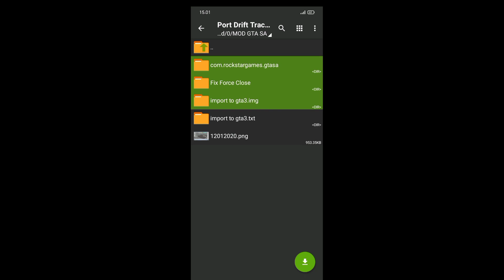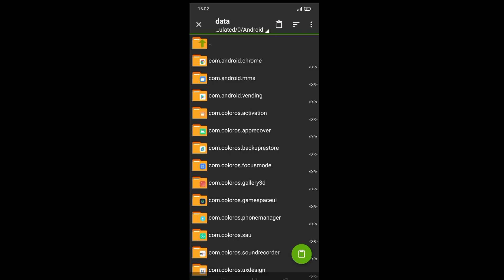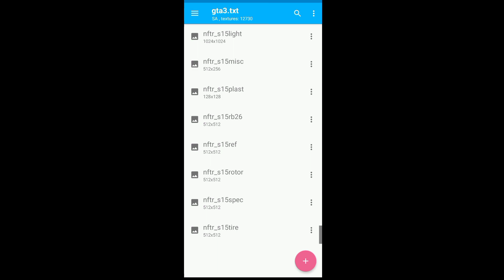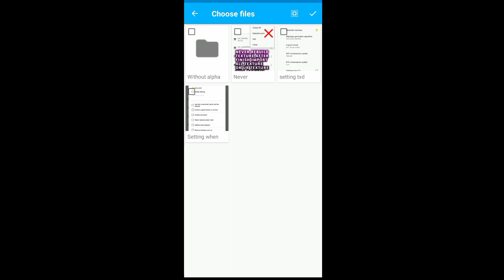SHARE!! PORT DRIFT TRACK [LINTASAN DRIFT] SIZE KECIL NO LAG - GTA SA ANDROID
Makasih Semua Yang Udah Nonton
Yaa Kawand ^_^

Description Mod:
Author: Kohdyktop
Location: San Fierro (Map In File)
Quality: High
Size: (All 6 MB)
Import: Dff & Txd Tool

Thanks For:
Kohdyktop
Kang Gamers Official

Link Download In First Comment

Partner Youtube:
Alfin Gamlu